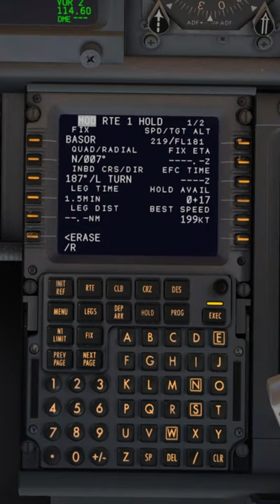Как самолеты "стоят" в пробках | Зона ожидания 🚦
🔰 Здравствуй дорогой друг, ты на канале FlyHome. Это youtube канал про любовь ко всему что имеет крылья и мощные, ревущие моторы. На моем канале ты сможешь посмотреть обучающие видео про авиасимуляторы X-plane 11 и Microsoft Flight Simulator 2020, интересные стрим-полеты по реальным маршрутам авиакомпаний и  придуманные лично мной. Увидеть множество коротких залипательных видео, а также задать любые вопросы по симуляторам и авиации в целом в чате на Live стримах или в комментариях к любому видео!

🔰 Меня зовут Андрей, я проживаю в городе Киев, мне 30 лет. В жизни я не являюсь сертифицированным пилотом - я занимаюсь предпринимательской деятельностью.

🎮 Периферия: TCA Sidestick Airbus Edition + Logitech G Saitek PRO Flight Throttle Quadrant + Logitech G Saitek PRO MultiPanel + TFRP Thrustmaster Rudder Pedals

🖥️ Компьютер: Monitor 2xSAMSUNG S27R35X | CPU Ryzen 5 5600X 4.5Ghz + MSI MAG Core Liquid 240R ARGB | ASUS TUF B550 PLUS | 32Gb DDR4 3200 HyperX FURY RGB | RTX 3070 AORUS | M.2 Kingston 250GB + SSD Kingston 480GB + WD Green 1TB HDD + 2TB SSD Samsung | Tp-Link Archer 5Ghz WiFi adapter | ASUS Cerberus | HyperX Quadcast | Deepcool MATREXX 55 MESH